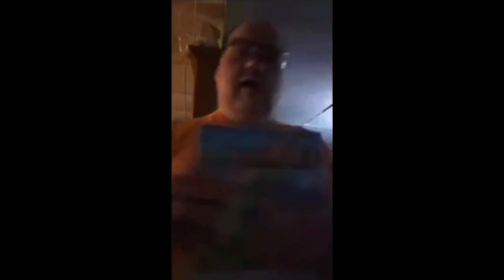Squatch Watch Season 2 Episode 1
Livestream highlights with commentary.

Andyverse channels:
Poopsquatch 2.0 on Rumble:
Ditches Be Crazy: @DitchesBeCrazy
Andrew Ditch Vlogs:  @andrewditchvlogs4431
Marshall Gaming: @marshall627
Baby Andy - Diapered Deviant : @babyandydiapereddeviant
The Baby Andy Archive:

Channels frequented or frequently mentioned by the Poopsquatch:
Kaiju Talk Radio: @kajiutalkradio1994
Cosmic Brooke: @cosmicbrooke81
Trash Panda: @trashpanda6032
Lightning McQueen: @lightningmcqueen4202
Andrew Ditch, a man diagnosed with schizoaffective disorder, has been arrested multiple times for endangering the well being of his family. One arrest (November 2019) was for poisoning his family by putting Epsom salt in their coffee maker. A later arrest (March 2020) was for using an oil diffuser to trigger his mother's breathing issues (he claims this act was a failed attempt to use a 'coping skill'). All of the above information has been obtained through videos that Andrew himself uploads to YouTube.